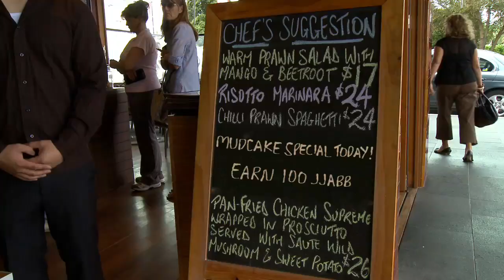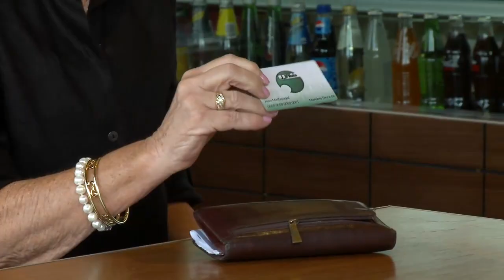jjabbV1-H.264_1280.mov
This is a hypothetical representation of how jjAbb will evolve. In no way is jjAbb suggesting at this point in time that it has set up formal relationships with Visa or American Express. The video is designed to reinforce that jjAbb has the capability of being linked to other credit cards.